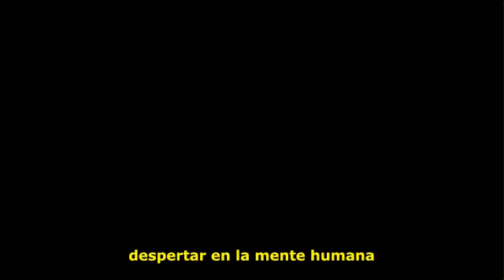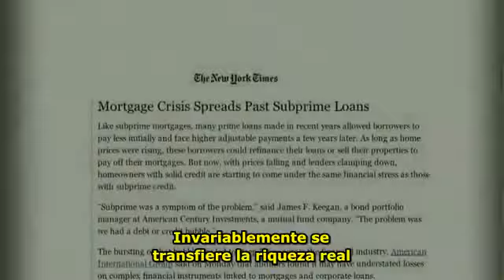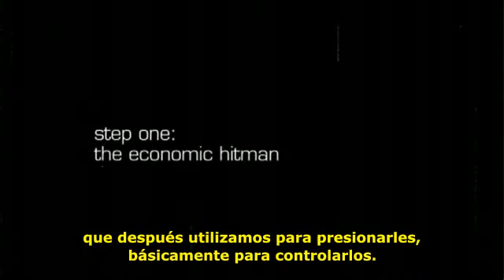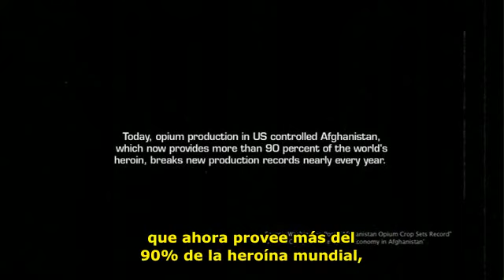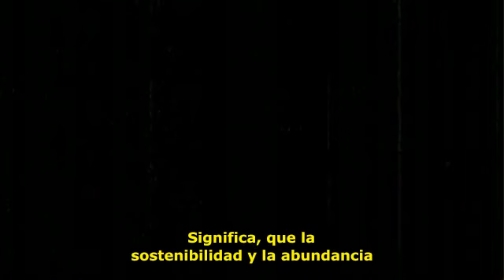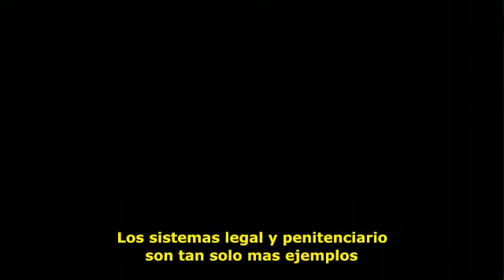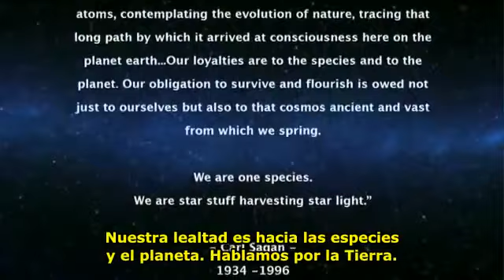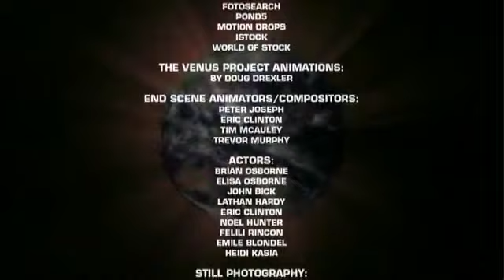Zeitgeist Addendum [ Spanish Subtitles ] HQ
Peter Joseph's Documentary: Zeitgeist Addendum [ Spanish Subtitles ] HQ